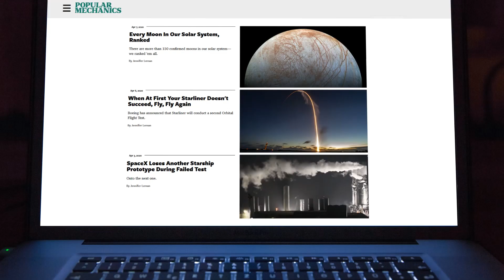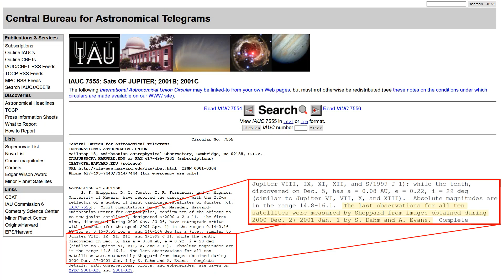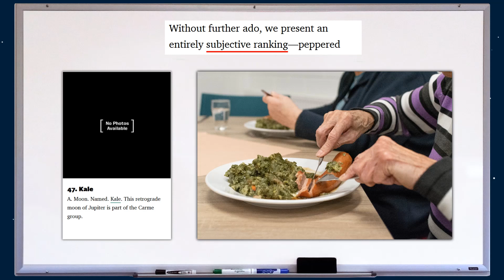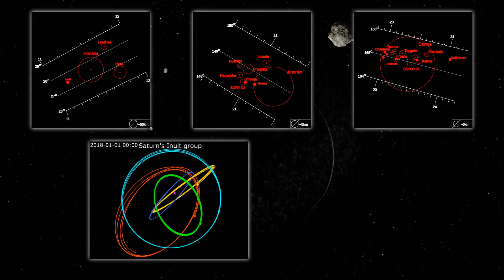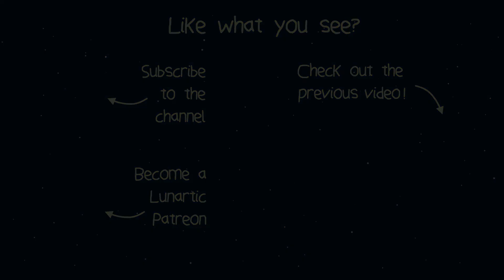In Defence of Dia: The Moon That Came in Last Place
The little Jovian moon of Dia was bottom of the list in a recent article that ranked the moons of the solar system (links to the article below).  Personally, I don’t think that’s fair so here’s a little defence of Dia.

00:18 - Lunartic Podcast (Talking about Ranking - Starts at 39:21)

01:49 - Recovery Image of Dia

03:05 - Kevin M. Gill - Voyage of the Moons

04:10 - Green Screen Fireworks